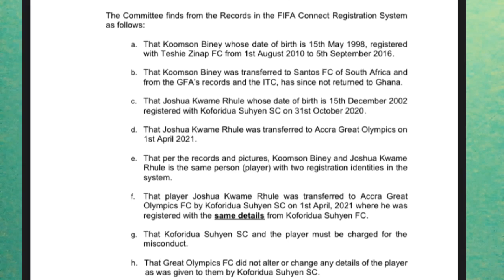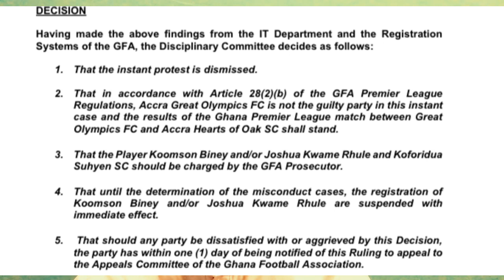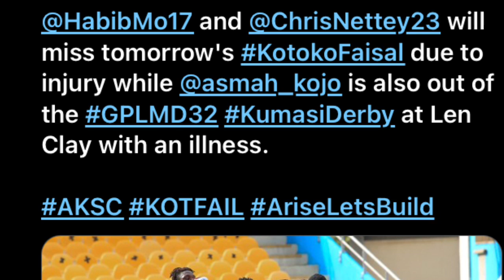KOTOKO BOARD WRITE TO GFA-HEART CASE AGAINST OLYMPICS DISMISSED-TONY BAFFOE SET TO BE HEARTS CEO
|| TODAY’S STORIES ||

-KOTOKO BOARD WRITE TO GFA
-HEART CASE AGAINST OLYMPICS DISMISSED
-HEARTS TO GET NEW CEO